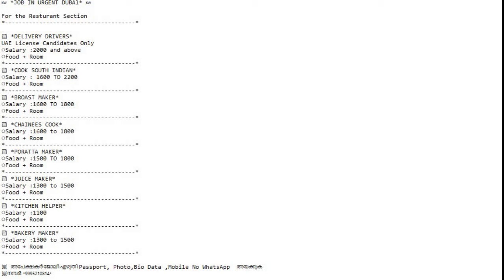🇰🇼 *JOB IN URGENT DUBAl* 🇰🇼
💾 *DELIVERY DRIVERS*
UAE License Candidates Only
⭕Salary :2000 and above
⭕Food + Room
💾 *COOK SOUTH INDIAN*
⭕Salary : 1600 TO 2200
⭕Food + Room
💾 *BROAST MAKER*
⭕Salary :1600 TO 1800
⭕Food + Room
💾 *CHAINEES COOK*
⭕Food + Room
💾 *PORATTA MAKER*
⭕Salary :1500 TO 1800
⭕Food + Room
💾 *JUICE MAKER*
⭕Salary :1300 to 1500
⭕Food + Room
💾 *KITCHEN HELPER*
⭕Salary :1100
⭕Food + Room

💥 അപേക്ഷകർ ജോലി എഴുതി Passport, Photo,Bio Data ,Mobile No WhatsApp  അയക്കുക
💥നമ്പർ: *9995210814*